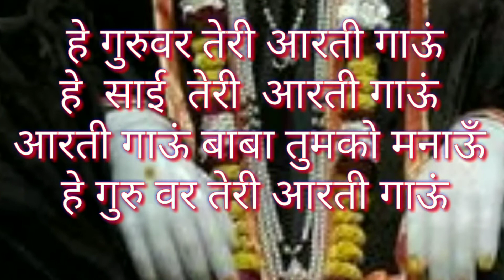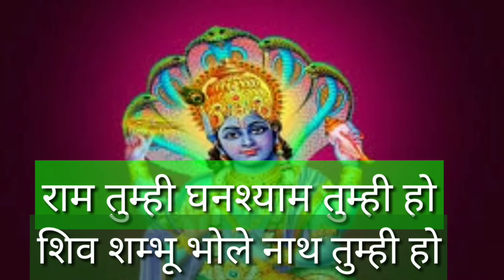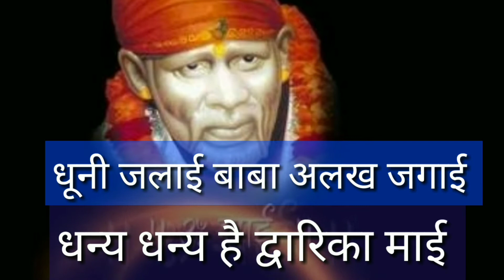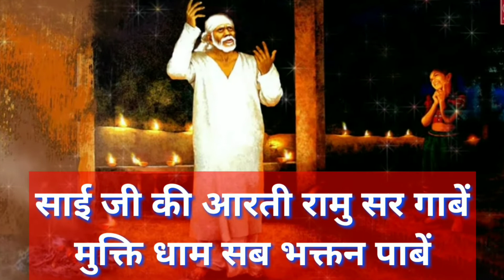गुरु पूर्णिमां स्पेशल ,गुरु भगवान की आरती by- Ramu sir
जय गुरु देव यह आरती स्वमं रामू सर जी ने लिखी भी है और गाई भी है और म्यूजिक भी रामू सर जी का ही है,